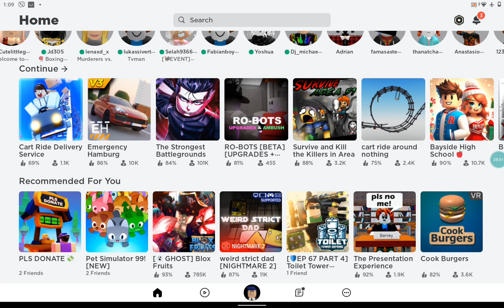December 28, 2023